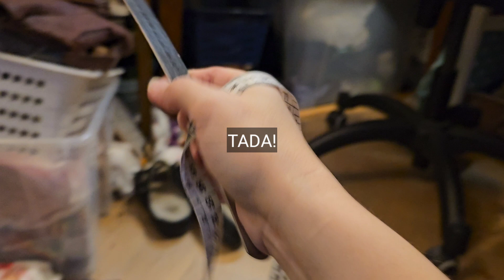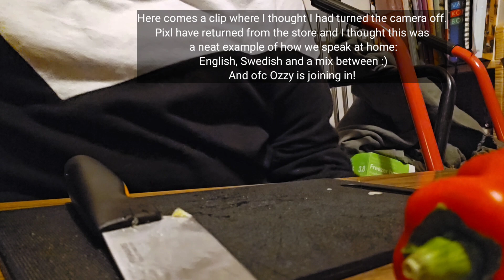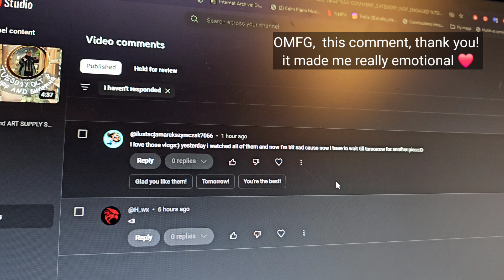SOMETHING SOMETHING, SOMETHING. | Daily vlogging / Small Vlog Series 039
Your audio is not broken, there is no music in this video, sorry for the weird silences!

Taking a day off from basically everything, even inktober. But I'll do double ones tomorrow. :)